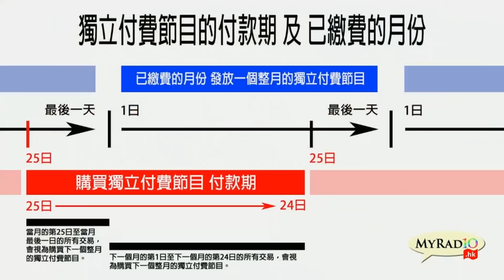為反對派奪權開路 嘉賓 沈旭暉 毓民踩場 200305 ep1171 p3 of 5 港中博弈與功能組別選舉 MyRadio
為反對派奪權開路

嘉賓  沈旭暉